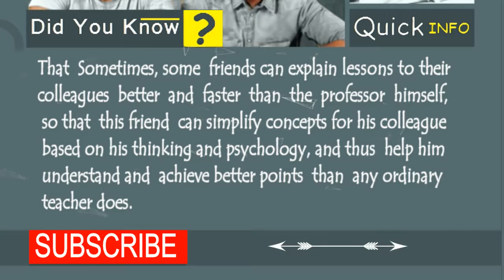some friends can explain lessons better than teachers ! | Quick Facts #10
Sometimes some friends can explain lessons to their colleagues better and faster than the professor himself.
When the Student Becomes the Teacher : your friands can explain lessons to you better than your professors .
This feature is rare in students.